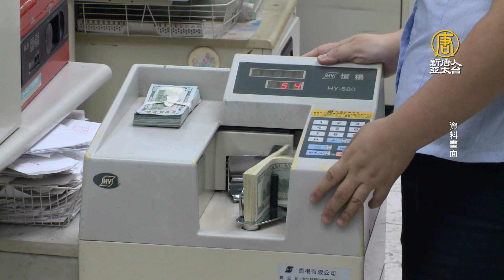2021年全球GDP4.8% 外銀估經濟復甦還需數年